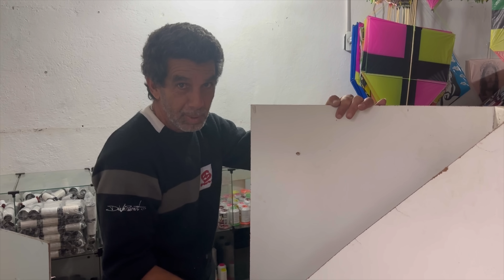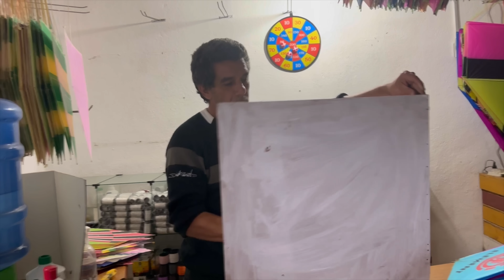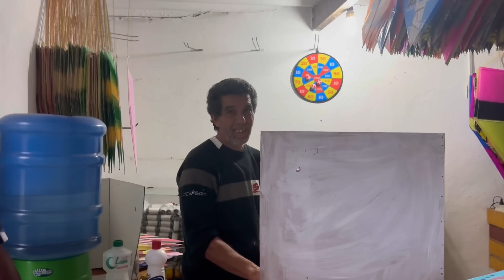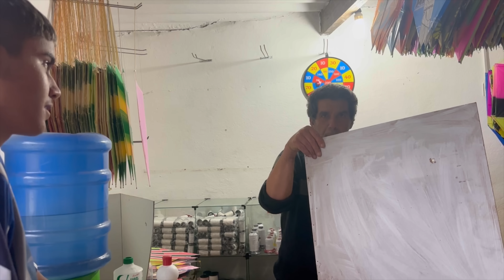O QUE DÁ PARA COMPRAR COM 100 REAIS NA LOJA DO PORCÃO PIPAS